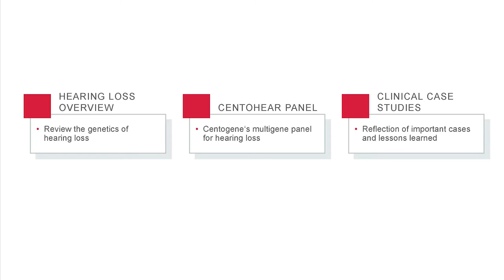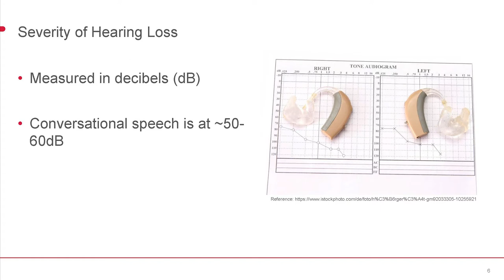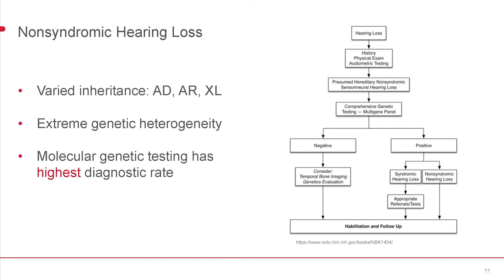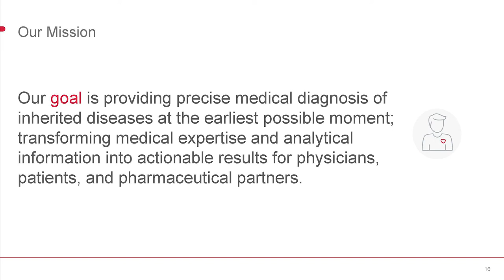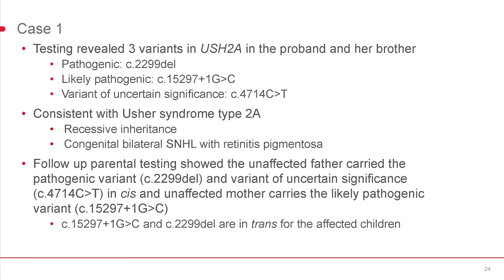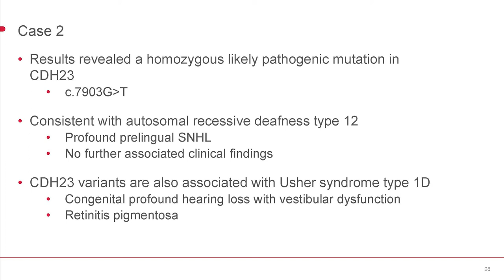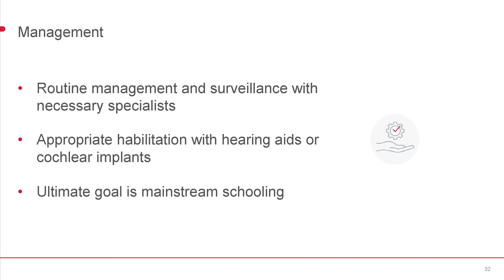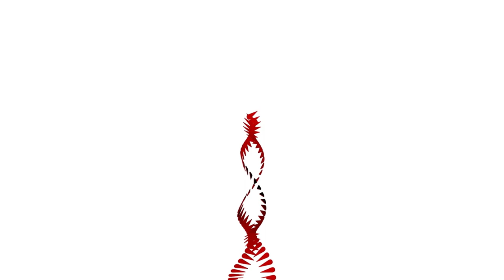Webinar: Hearing Care for ALL! Screen. Rehabilitate. Communicate.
- Hearing Loss Overview
- CentoHear Panel
- Clinical Case Studies